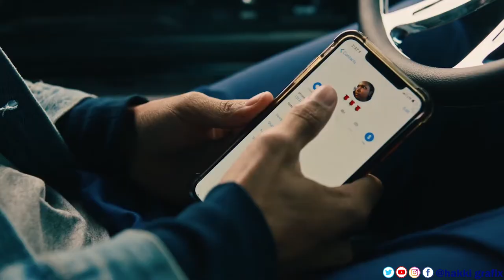Story Daddy Andre ft Weasel Video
A love story of two young people who were loosing the track of love.